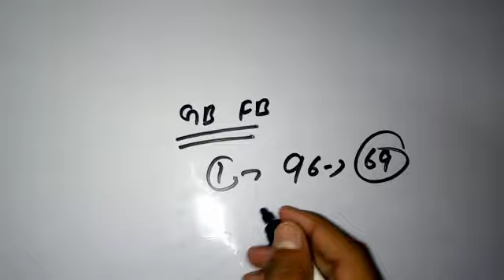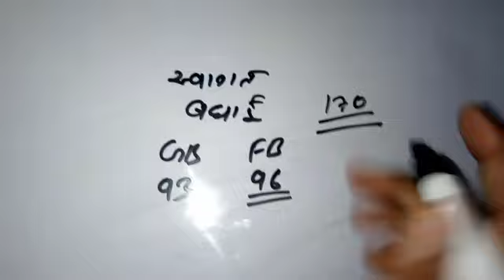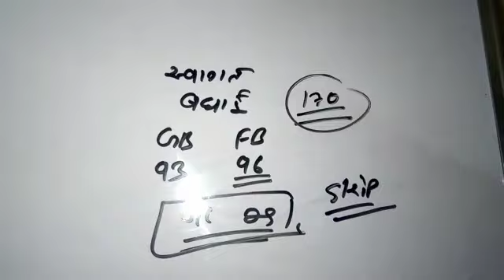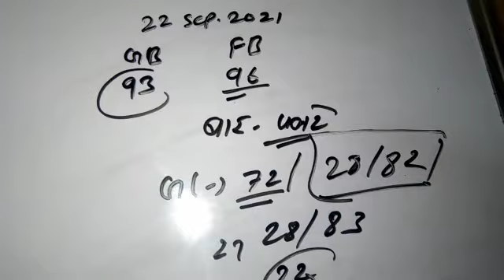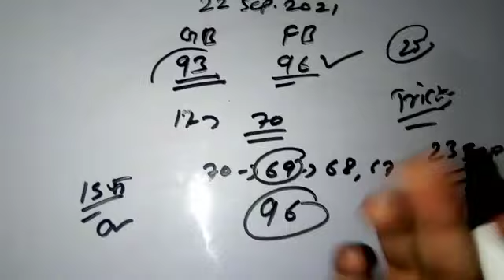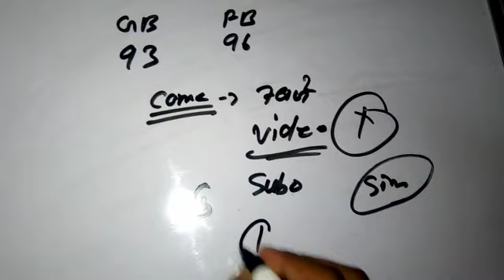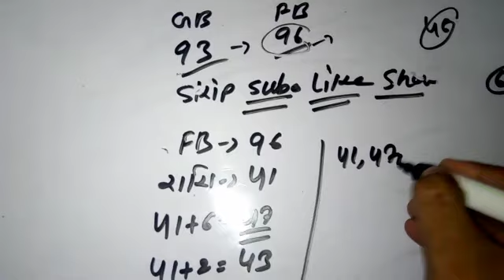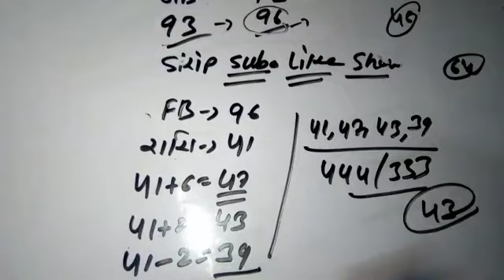फरीदाबाद 96 पास 23 सिंगल जोड़ी | satta king | Chosu 01 Satta Desawar